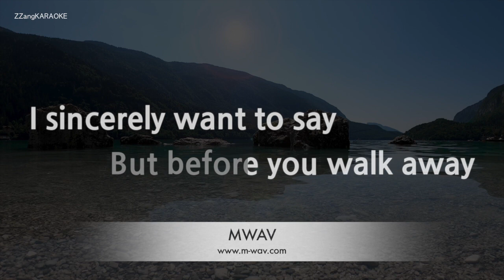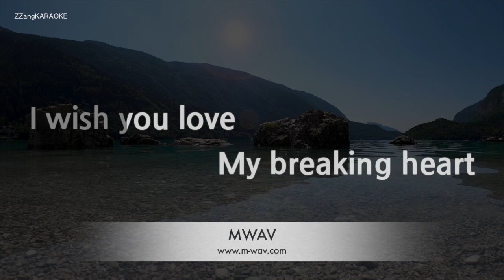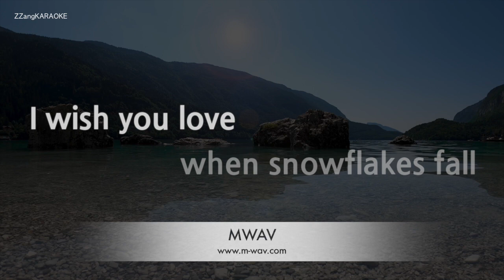Nat King Cole-I Wish You Love (Live ver.) (Karaoke Version)